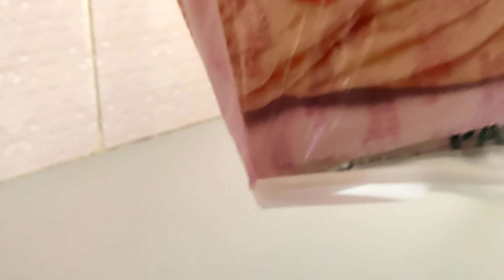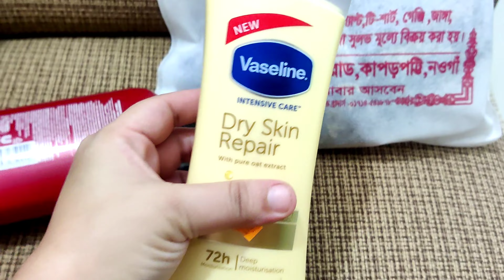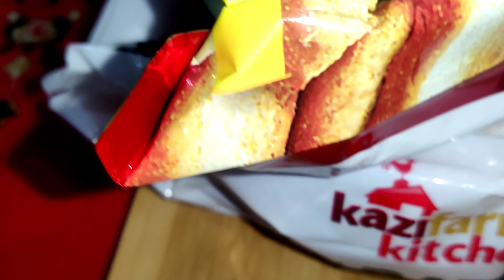তেলাপিয়া মাছের নাম শুনলে অনেকেই নাক সিটকায় কিন্তু আমার খেতে বেশ ভালোই লাগে ♥️♥️